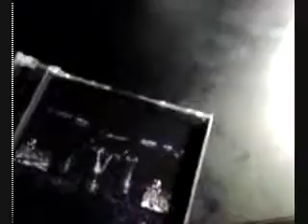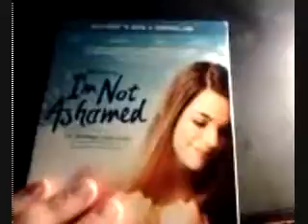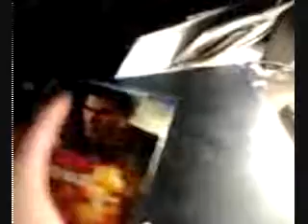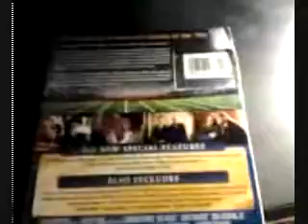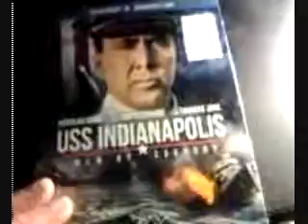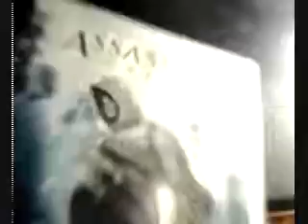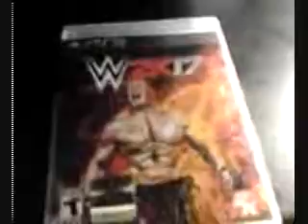DVD, Blu-ray, and Playstation 3 Video Game Update 2-6-2017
All of the dvds, blu-rays, and playstation 3 games I have purchased in the month of January.